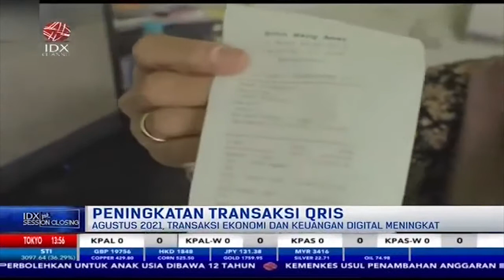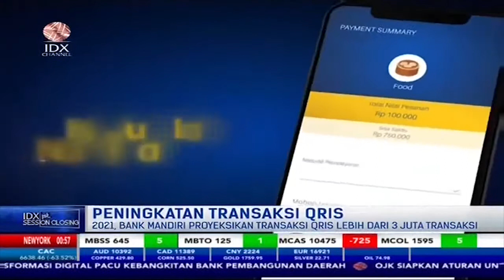Mandiri (BMRI) Proyeksikan Transaksi QRIS Lebih dari 3 Juta di 2021 | 1ST SESSION